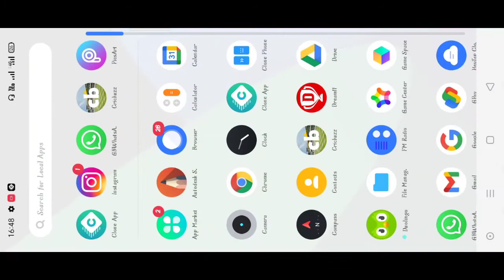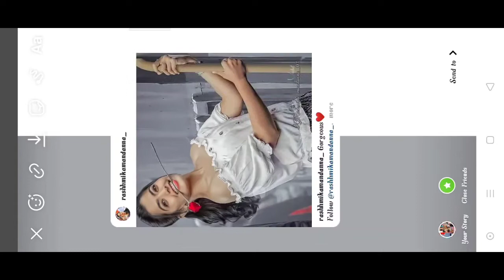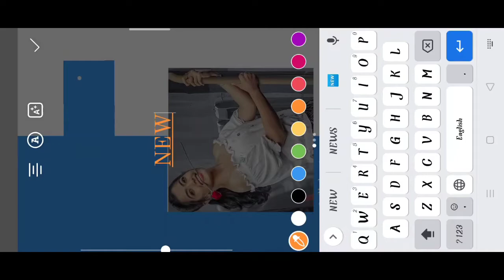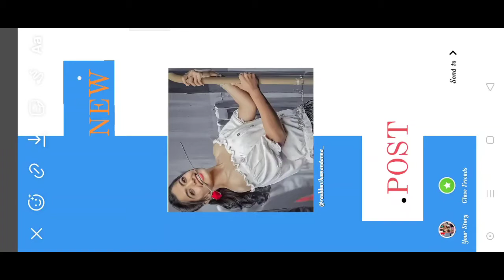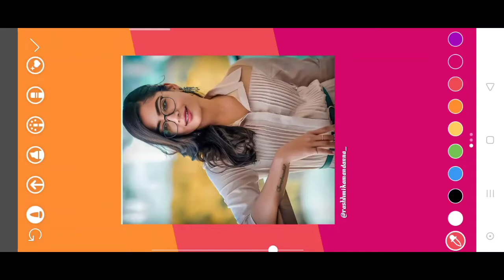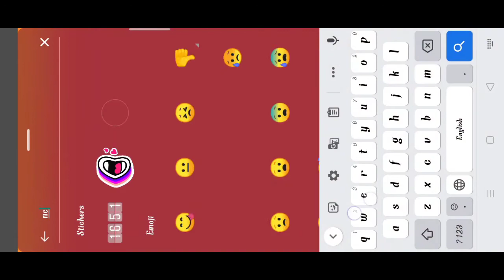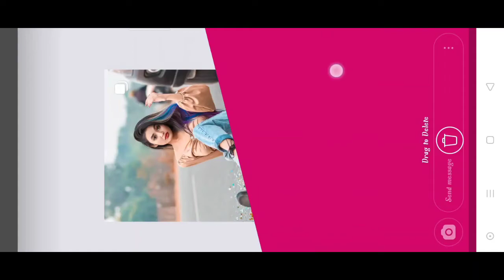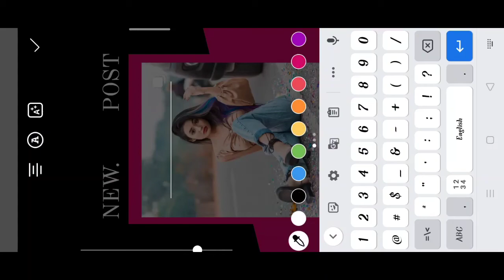Instagram Story Ideas | 3 Simple Story Ideas | New Post Insta Story Editing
1) simple instagram story ideas
2) simple instagram story ideas for birthday
3) five simple instagram story ideas
4) insta story editing
5) insta story editing apps
6) insta story editing ideas
7) insta story editing new post
8) insta story editing kaise karen
9) insta story editing tips
10) insta story editing video
11) insta story editing telugu
12) insta story editing kaise kare
13) Instagram story tips
14) Instagram story editng idea
15) new post editng tricks Instagram
16) story editing ideas
17) How to create ideas for Instagram story
18) new photo editing ideas
19) trending story editing ideas
20) instagram story editing tricks
21) story editing tricks and tips
22) new story ideas for Instagram
23) creative story ideas
24) new post story ideas
25) New concept
26) picsart editing
27) new trending photo editing
28) Instagram Viral photo
29) photo editing
30) tips and tricks